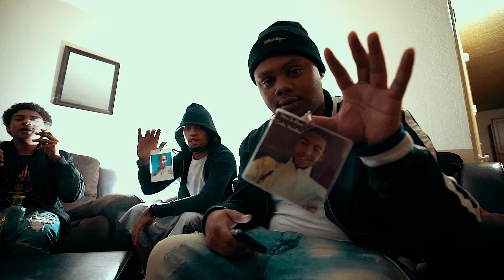Cuddie Cam - Late Nights (Exclusive Music Video) || Dir. K. Welch [Thizzler.com]